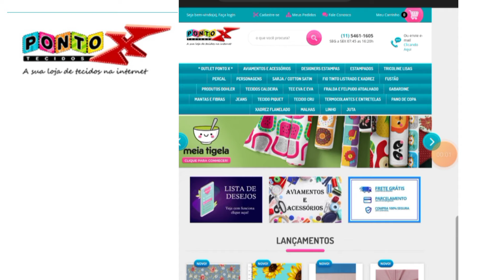Como fazer Vestido infantil Trapézio para iniciantes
🌺 Mais de 500 Moldes e mais de 4 Cursos em 1 🌺
São mais de 150 aulas passo a passo sobre Corte e Costura, Modelagem, Costura Criativa e muito mais..

 CUPOM: carina17

Kindermaulwurf, Kinderoverallform, wie man Kinderoveralls herstellt, Kindernähen, Kindernähen, Kinderkleid, Carina Mattei, wie man Kinderform herstellt, Kinderoverall, wie man Overallform macht, Kinderform, Kindershorts, Shortsform, Kinder formkleid, wie man ein kinderkleid macht, carina mattei, kinderkleidung